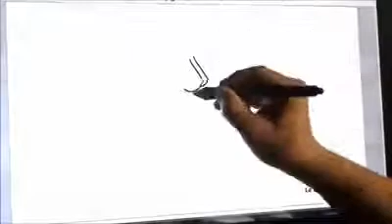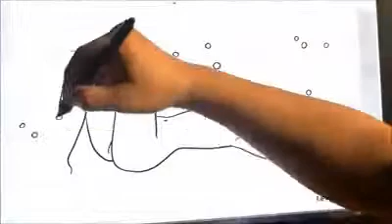不可思議的畫家 smooth drawing skill from amazing artist